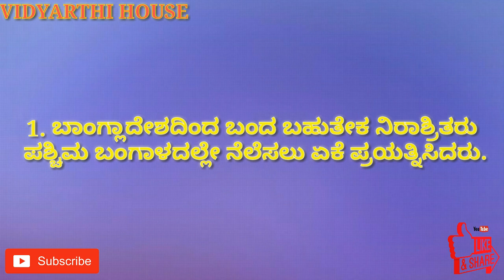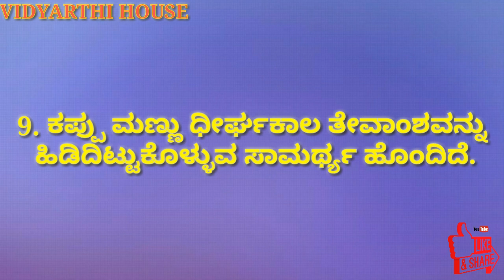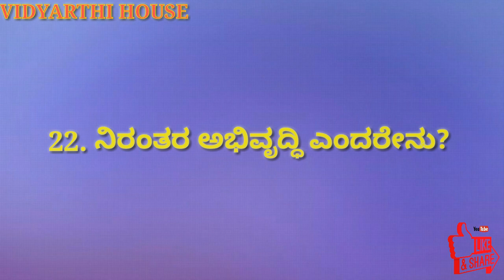SOCIAL SCIENCE IMPORTANT QUESTIONS CLASS 10 2020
This video about sslc students in social science subject important questions